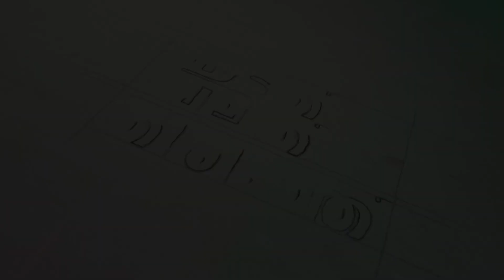ഇനി ഡോക്ടറായാൽ കള്ളന്റെ മകൻ ഡോക്ടറായിന്ന് പറയും | Idathu Valathu Thirinju |Malayalam Movie scene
Movie : Idathu Valathu Thirinju
Director : Prasad Nooranad
Script : Karunagappally Krishnakutty
Producers : Jithin Shyam Krishna & Nithin Bhavana
Banner : Nadaka Saala Movies
DOP : Sulfi, Picture Hunt
Lyrics : Rajeev Alunkal
Editing : Saju Sasidharan
Studio : Akshara Infotech Media. Thiruvanathapuram
Sound Recording : Sarigama Ochira

|| ANTI-PIRACY WARNING ||